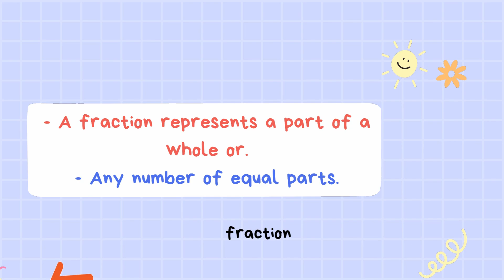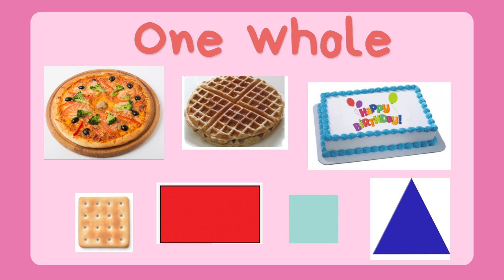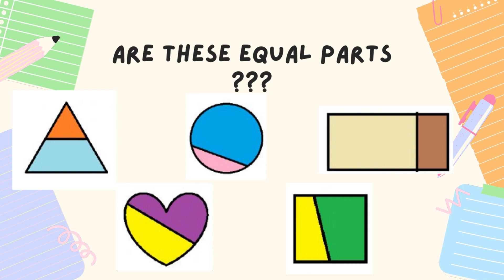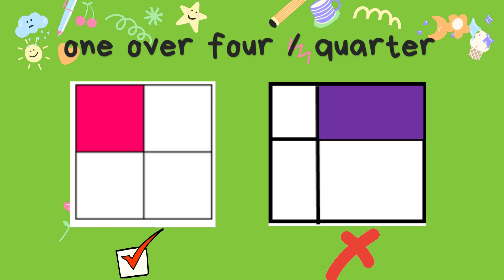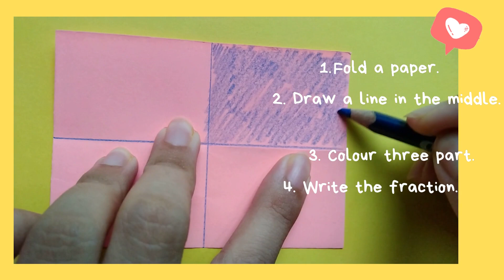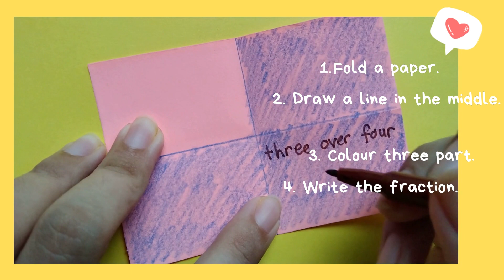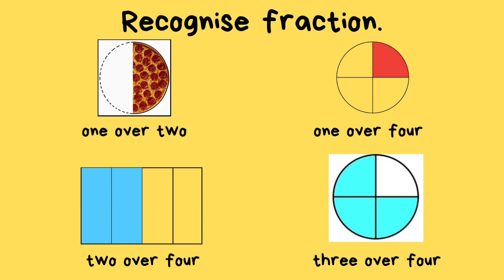RECOGNISE FRACTION MATHEMATICS DLP YEAR 1